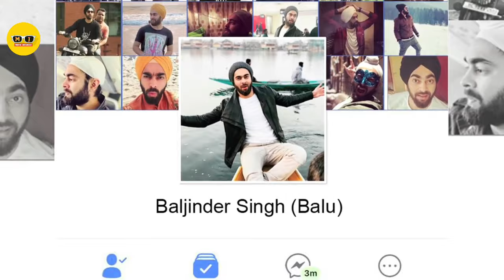Top 25 Indian Romantic Web Series in Hindi in 2021 | Best Indian Romantic Web Series in Hindi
For more movies and series update

tag preference - Broken But beautiful Season 3, Flames, Indori Ishq, Immature, College Romance, Bandish Bandits, Baarish, Never kiss your Best friend, love story web series hindi,